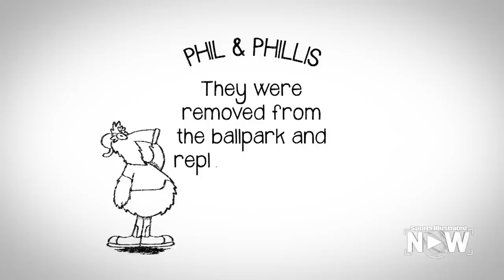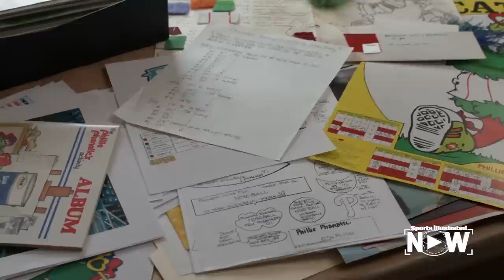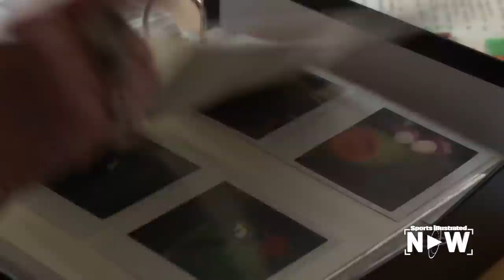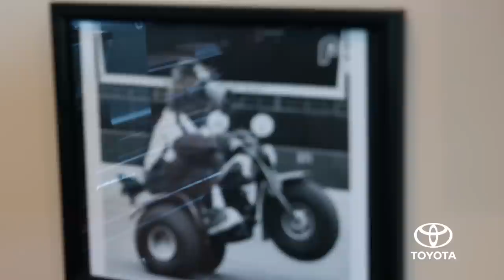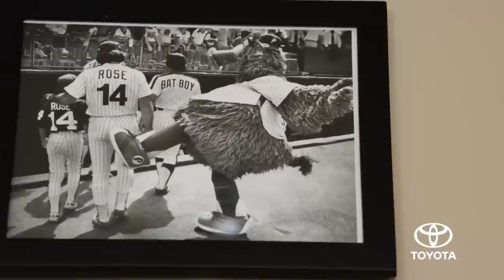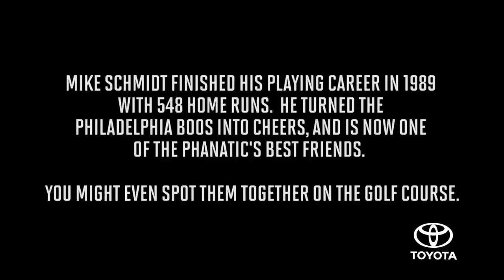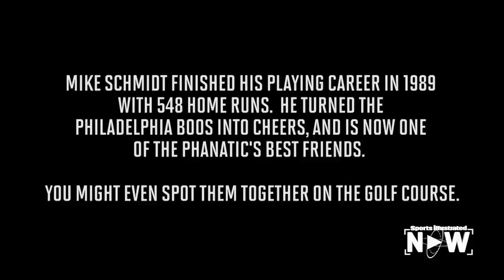Phillie Phanatic: Pheel the Love | SI NOW | Sports Illustrated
MLB's Philadelphia Phillies' mascot Phillie Phanatic is one of the biggest fans out there. How did the Phillie Phanatic come to be? Meet the people that created baseball's craziest mascot.